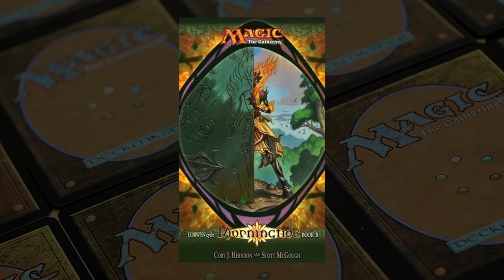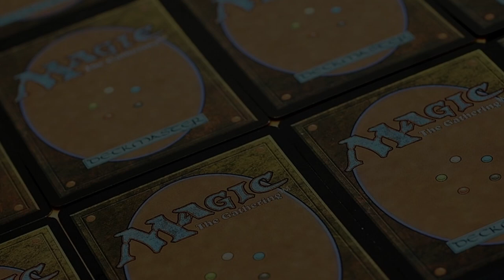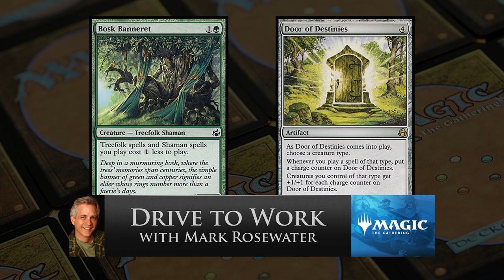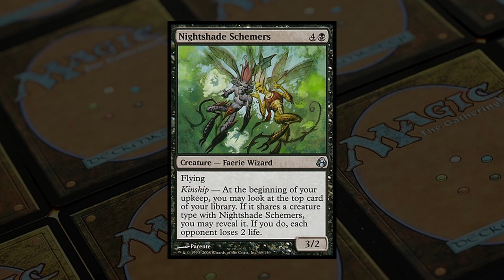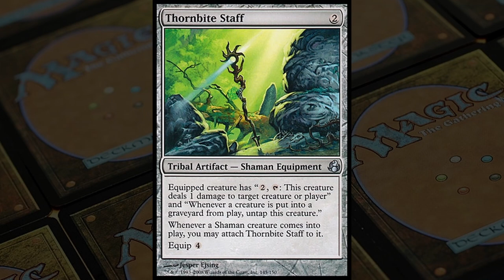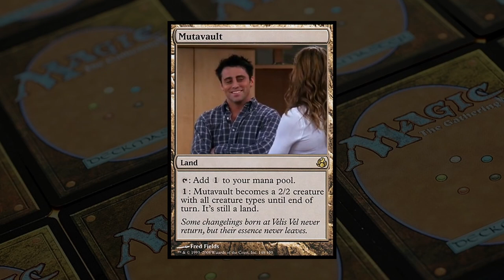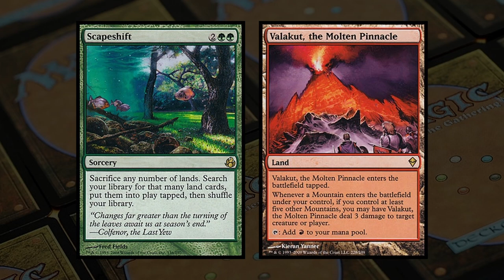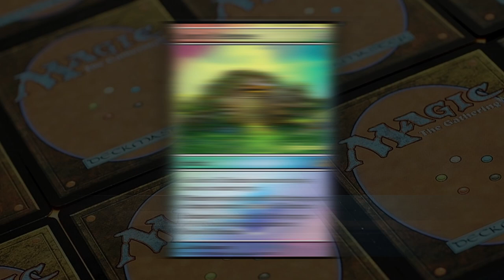Magic: The Gathering History - Morningtide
Sometimes it's nice to look back and see just how far things have come since the early days of Magic: The Gathering.  To that end, we're bringing you a series of videos that highlight Magic: The Gathering expansions throughout the years.

In this video, we take a look at Morningtide, the second set in MTG's Lorwyn-Morningtide mini-block.